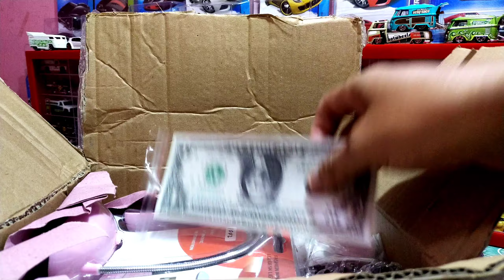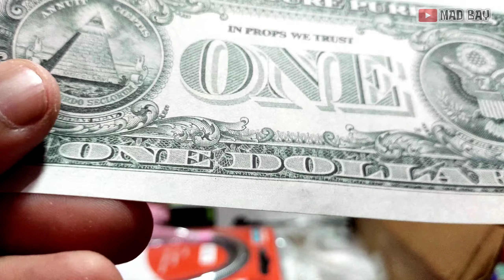UNBOXING ‼️KHLAF LAGI BORONG HOT WHEELS FERRARI LANGKA ⁉️